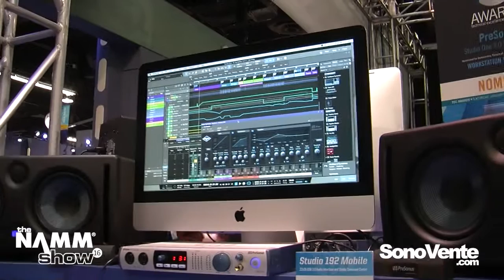NAMM 2016 - Presonus Studio One V3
Petit mot sur le Studio One V3, nommé au Tec Awards 2016 dans la catégorie "Meilleure Workstation"